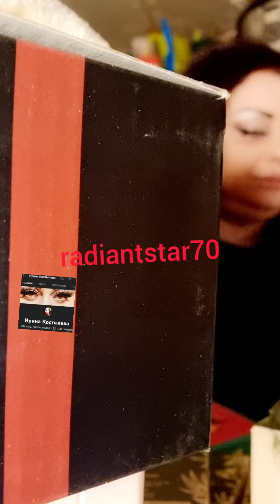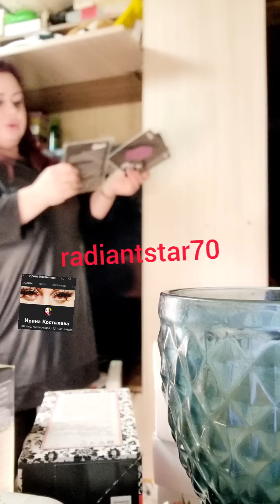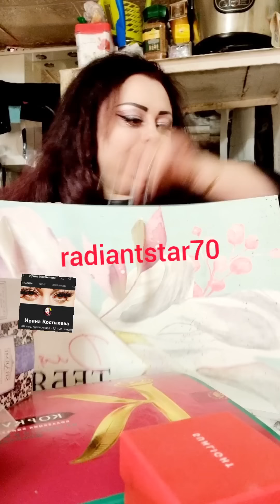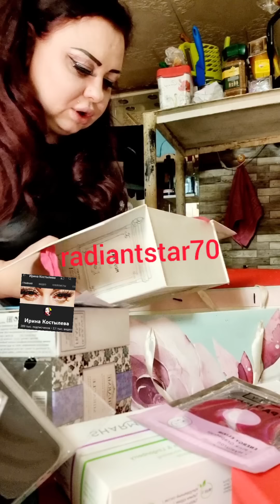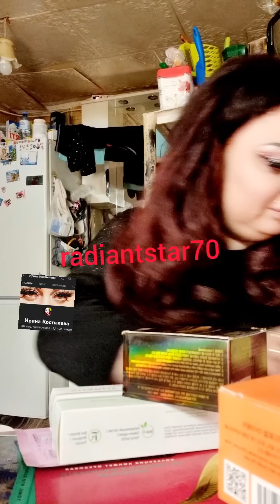Иринка саберает🤣 чемоданы касметики🤣